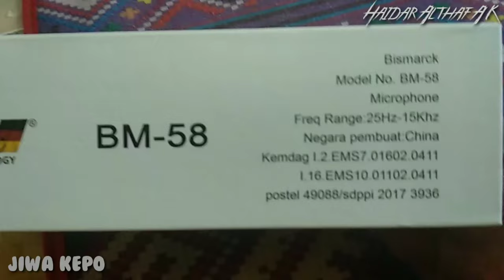UNBOXING + review Mik Microphone "BISMARCK BM-58" rekomendasi mik 200 ribun, polytron pma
halo temen temen, jumpa lagi di chanel ini, kali ini saya mau unboxing dan review + tes sekalian mik microphone merk bismarck bm-58, suaranya oke jernih + peka banget, bagus untuk harga yang cuma 180 ribuan

terimakasih untuk kunjunhan kalian, semoga konten saya bermanfaat ya, jangan lupa tinggalkan jejak, subscibe like dan komen, kita curhat hehe

cek juga